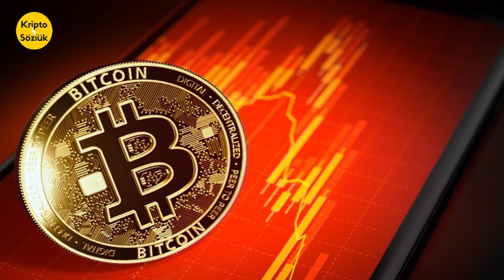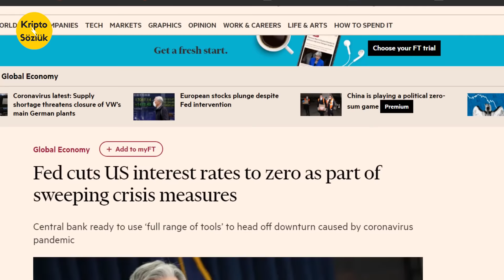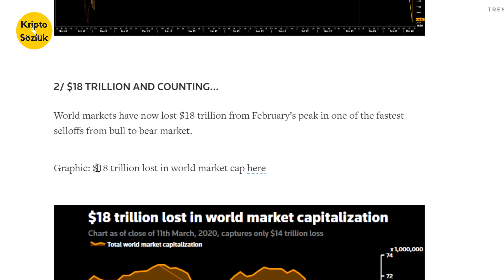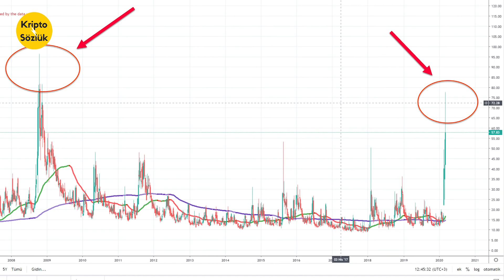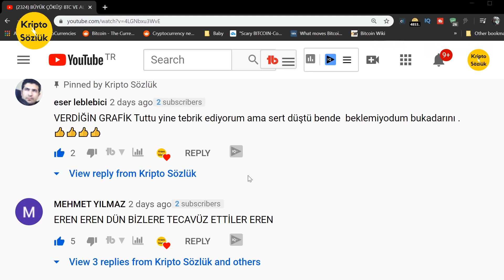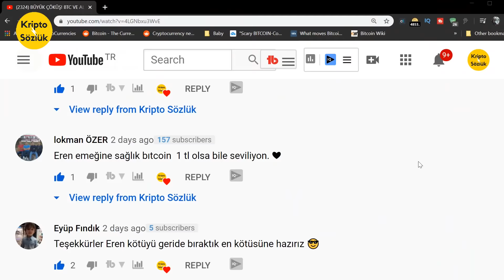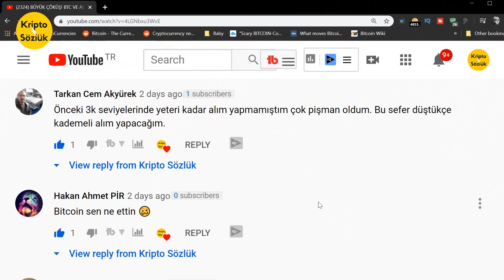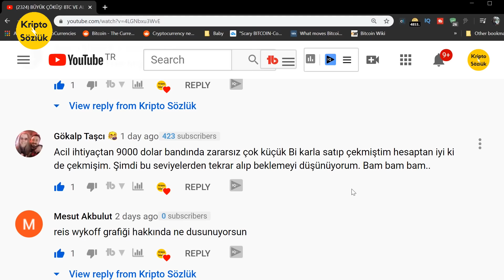ASIL OLAY ŞİMDİ Mİ BAŞLIYOR? ŞİMDİ BITCOIN VE ALTCOIN ALINIR MI? SERT DÜŞÜŞ NE ZAMAN BİTECEK?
02:10 BITCOIN VE ALTCOIN'DE ÇÖKÜŞ NEDENİ
02:30 FED HAMLESİ
06:20 3 MADDEDE ŞİMDİ BTC VE ALTCOIN ALINIR MI
09:15 RESESYONDA BITCOIN VE ALTIN DEĞERLENİR Mİ
12:27 SORU CEVAP

Ben Eren Caner , bu bölümde Bitcoin , altcoin , nedir dışında asıl resesyon başlıyor mu? Şimdi Bitcoin ve altcoin alınır mı? Sanal , dijital , kripto paralarda ve BTC de sert düşüş ne zaman bitecek? Amerikan Merkez Bankası FED , corona virüs tedbir amaçlı faizleri sıfıra indirdi, sıfırladı. Bitcoin ve Ripple XRP , Ethereum ve ETH gibi altcoin ler buna nasıl tepki verdi? Bitcoin dolar karşısında yükselir mi? Bitcoin analiz dahil birçok konu video içinde. Anlattıklarım yatırım tavsiyesi değildir.

Bağış
Bitcoin: 3A3QsSgbXNQuCz6pG4VYwwb88jcJcorgPC
Ethereum: 0x9f8dEA0ea33639abC10228341eaFbd03e2F5D4B2

Telegram'a gel!